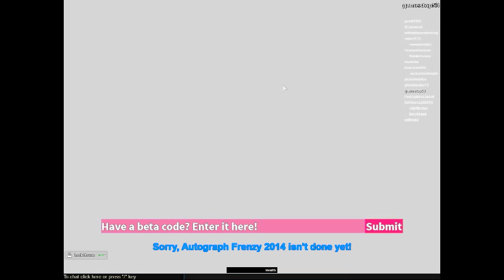I MET SIX ADMINS!!!!(6/19/14) (ROBLOX)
Not really because I was on the start screen the whole time trying to guess the code to enter the game. See the ledarborad for proof.